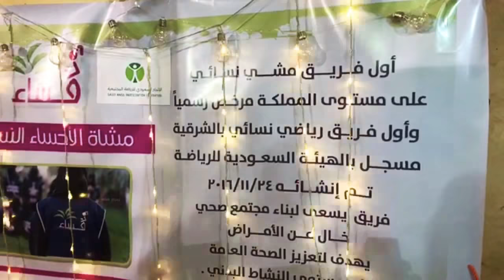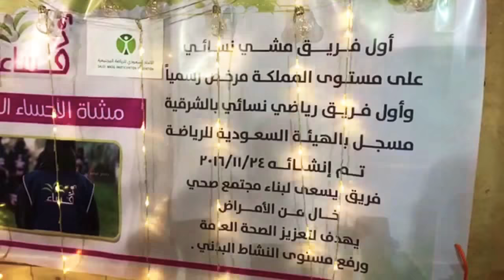اول فريق مشاة نسائي في المملكةالعربيةالسعوديةهوفريق المشاه النسائي بالاحساء~على قناة واحه الأحساء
اعدادوتصوير سناب واحة الاحساء
رمز الكودZaeen2

رياضة المشي
 تُعدّ رياضة المَشي من أنواع الرّياضة التي يُمكن أن يُمارسها الإنسان بشكل يوميّ، سواءً أكان كبيراً أم صغيراً، فهي سهلة وبسيطة، ويُمكن أن تُمارس في أي مكان، كالشارع أو الحدائق أو على شاطئ البحر، وفي أيّ وقت في اليوم، في الصباح أو المساء. يعود المشي على جسم الإنسان بالكثير من الفوائد، ويقيه من العديد من الأمراض، كأمراض القلب، والشرايين، والسرطان، والسُّكري، وغيرها الكثير من الأمراض، وهو يساعد الإنسان في الحفاظ على صحّته، وشبابه، وهي رياضة اقتصاديّة لا تُكلِّف الإنسان أيّة مصاريف، حيثُ إنّها لا تحتاج إلى أيّة مُعدّات أو أدوات لمُمارستها.[١] إنَّ رياضة المشي تُحرّك جميع عضلات جسم الإنسان، فعند مُمارستها تعمل عضلات الجسم كافّة؛ حيثُ يستخدم الإنسان قدميه بشكلٍ رئيسيٍّ أثناء السّير، وتعمل تلقائيّاً العضلات الأخرى، كعضلات الظّهر السُّفلية والعُلويّة، وعضلات الذّراعين والأكتاف، وذلك لتوفير الدّعامة والتّوازن للجسم.[٢]